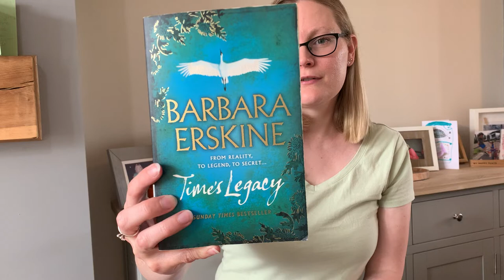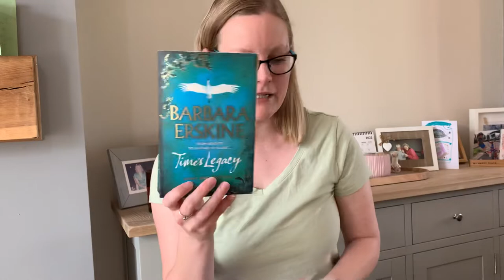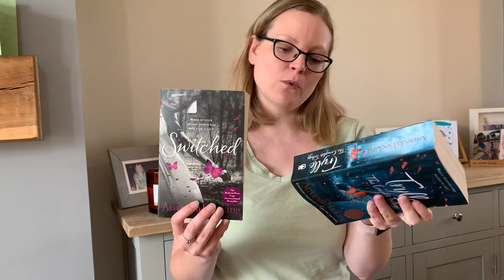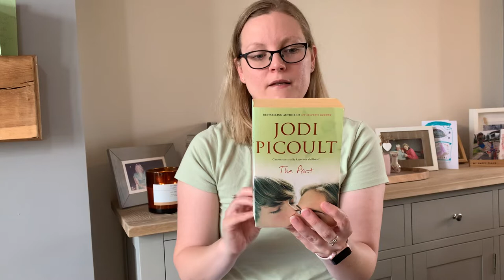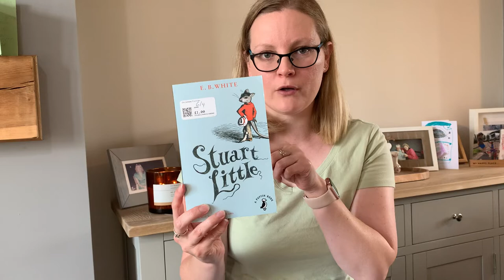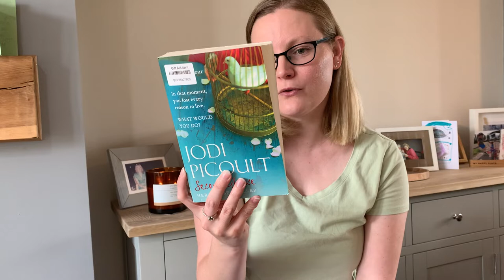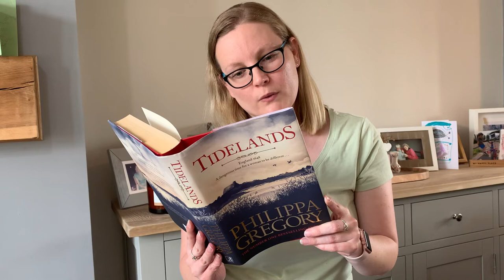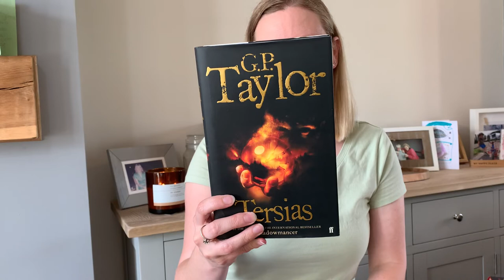Book haul | second hand books | charity shop haul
Hi welcome my name is Aimee. Recently got back into reading. So I’ve been on a book hunt at the charity shops.